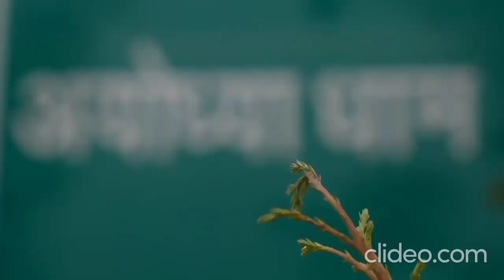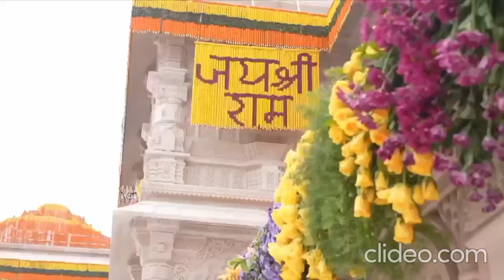मेरे राम आए अयोध्या में ll जय श्री राम ll जय अयोध्या धाम